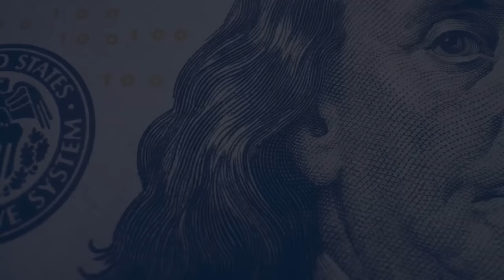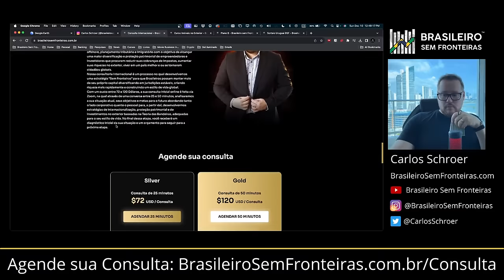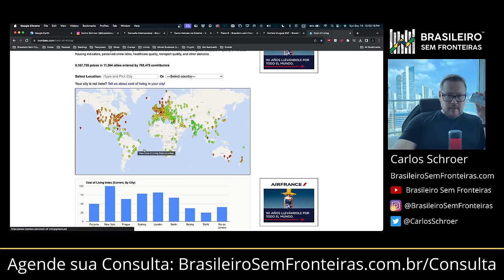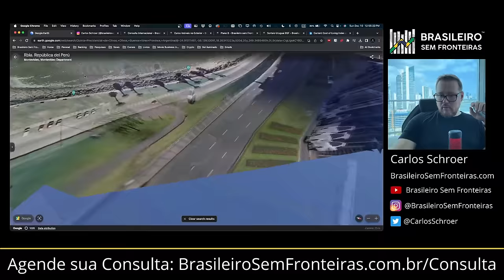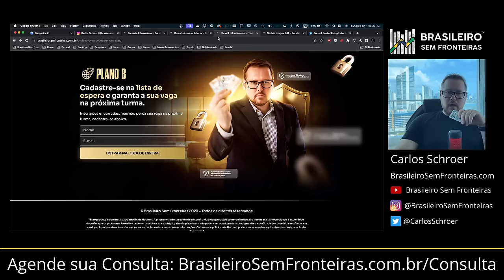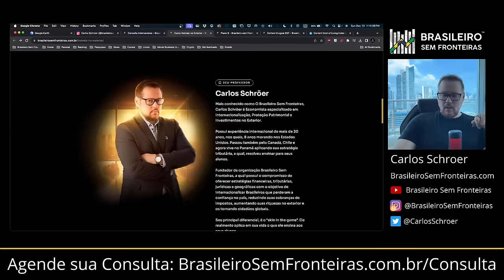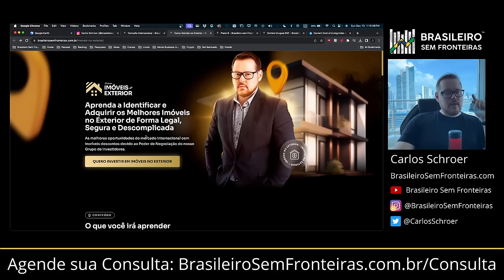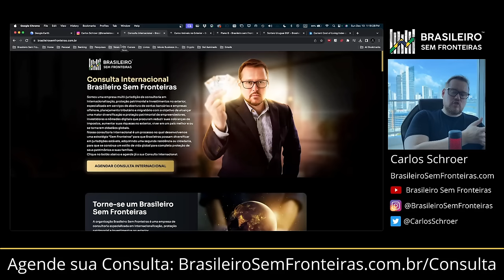Uruguai é para você? Quais são os seus planos de 2024?